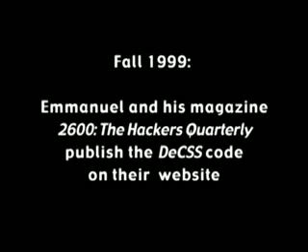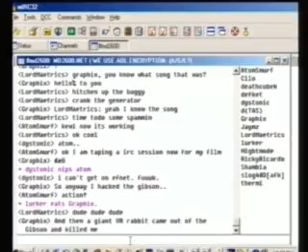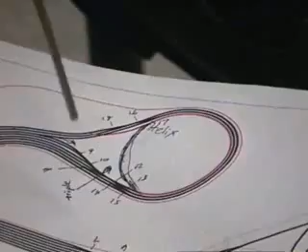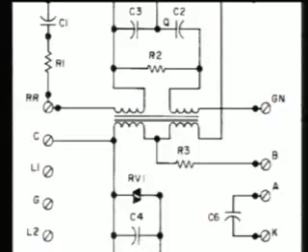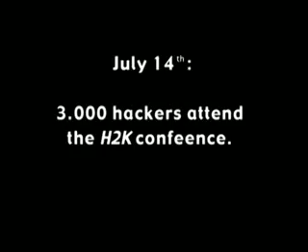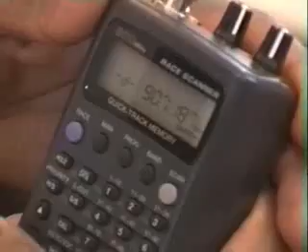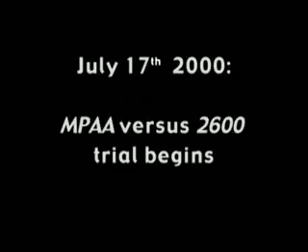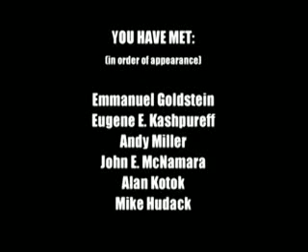Documentary New York City Hackers Video